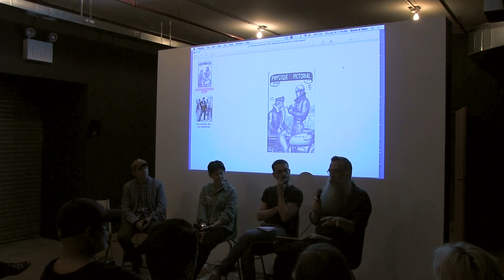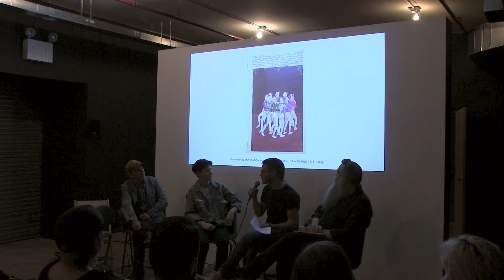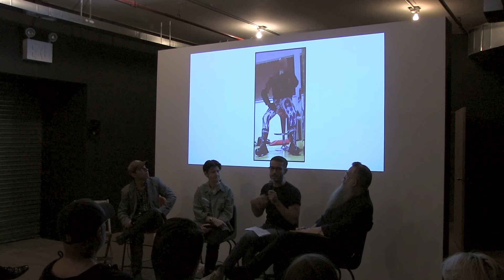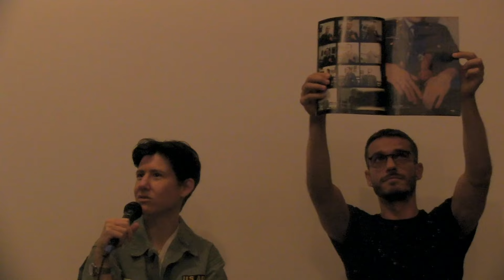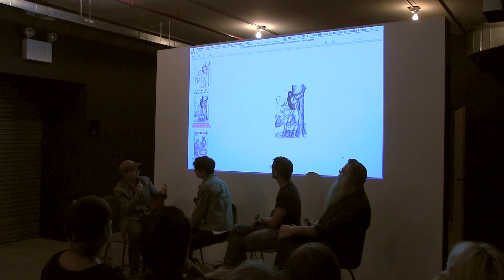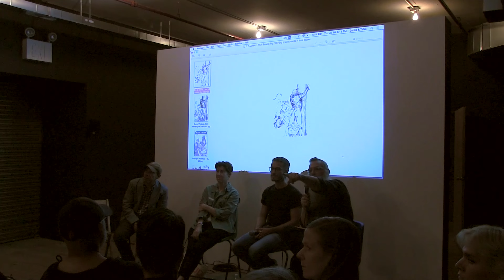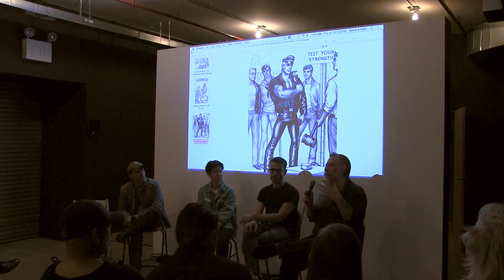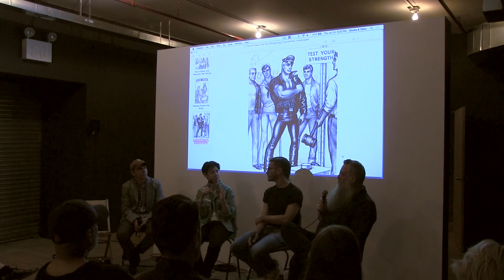Drawing in a Straight Line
Nayland Blake, Carlos Motta, Collier Schorr, moderated by Bob Nickas

Artist Panel
Thursday, July 16, 2015, 7pm

Artists Space Books & Talks
55 Walker Street